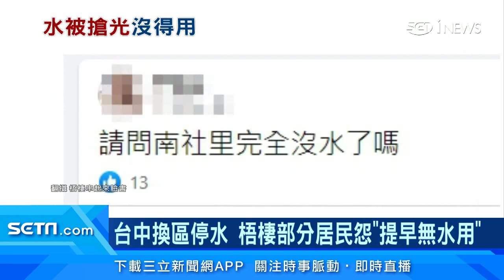石門水庫蓄水不到4成 桃園市長鄭文燦：不排除限水｜水力發電難以為繼 大甲溪電廠2月陸續停擺｜台中換區停水 梧棲部分居民怨「提早無水用」｜訂閱@money_setn看更多 財經新聞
台中「供五停二」分成兩區輪流停水，今天是4月8日，有人開心迎接水來，也有住戶是從今天開始停水，但梧棲有民眾抱怨，明明公告8日凌晨開始停，昨天晚間6點就沒水了。